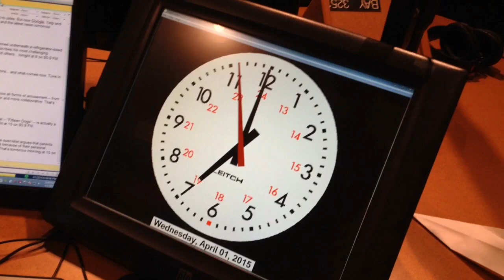April Fools at WNYC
Richard Hake on ATC